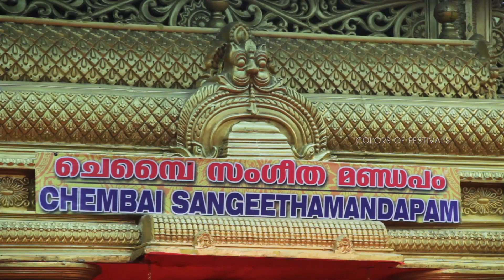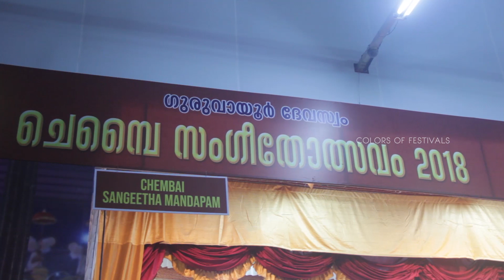Gajananayutham Ganeshwaram I P. Unnikrishnan I CF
From Wikipedia
Unnikrishnan was born in a Malayalee family who were originally hailed from Tamil Nadu to K. Radhakrishnan and Dr. Harini Radhakrishnan in Palakkad, Kerala.[1] The family home, Kesari Kuteeram, was a well-known landmark of Madras city, with great grandfather Dr. K. N. Kesari being an eminent Ayurvedic physician and the promoter of the popular Telugu women's magazine Gruhalakshmi .
Unnikrishnan was initiated into Carnatic music at age of 12 by Seshadri, Unnikrishnan. He was inspired by Sangita Kalanidhi Dr. S. Ramanathan.[2] He attended a special workshop for six months on "Veena Dhanammal Bhani" under Sangeetha Kalanidhi T.Brinda and Sangeetha Kalanidhi Dr.T.Vishwa Nathan.[3]

He is a national award-winning playback singer for his debut film songs "Ennavale Adi Ennavale" and "Uyirum Neeye". These songs were composed by A. R. Rahman, with whom Unni Krishnan gave most of his memorable songs.He was the first male playback singer to get national award for a Tamil song. He was one of the permanent judges in the reality television show AIRTEL Super Singer on Vijay TV in seasons (2006, 2008, 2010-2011, 2013, 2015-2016,2018) and 2008 Idea Star Singer on Asianet.

Camera : Aghil Krishnan, Likesh
Camera assi: Vinesh viswanathan